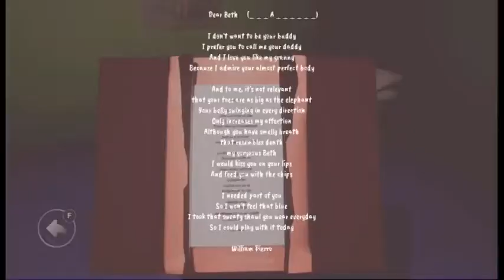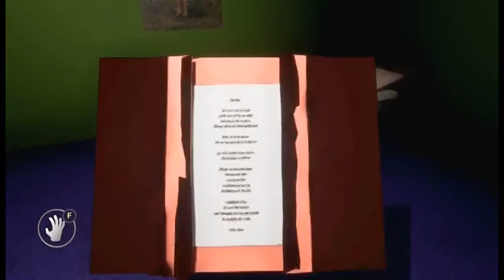I SHOULDN"T HAVE CALLED AN EXORCIST!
I shouldn't have called an Exorcist, by Reddit user Ratrotted.

Sometimes we aren't scared of the right thing.